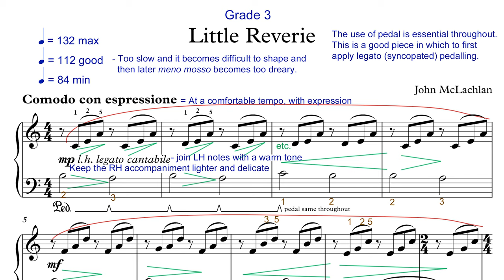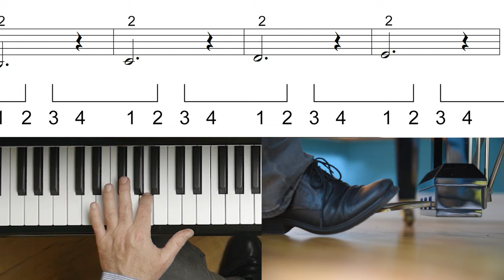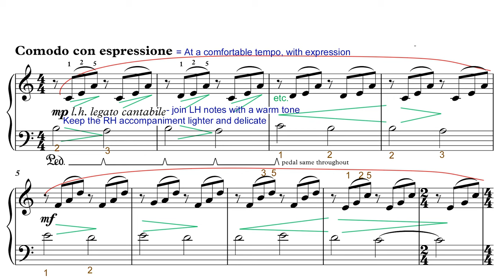Pedal Legato in 'Little Reverie' | Key Skills—Piecing it Together | RIAM Grade III 2020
Inspired by the weekend workshops he and RIAM Chief Examiner Lorna Horan deliver to piano teachers across the country every September, Réamonn Keary presents a new series of videos which breaks down the RIAM Piano Albums, piece by piece.

The series is designed to guide students practising on their own, or to be sent to students as preparatory material for lessons with their teacher. In this video, Réamonn gives guidance on playing pedal legato for students learning to play 'Little Reverie' by John McLachlan, from the RIAM Grade III Piano Album.

The sheet music for this piece can be found in the RIAM Grade III Piano Album, which can be purchased here: